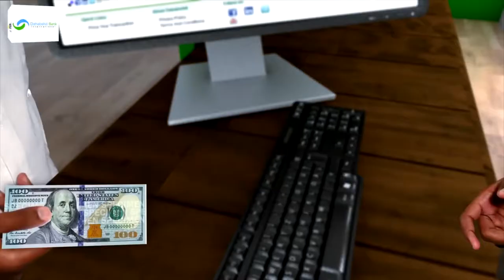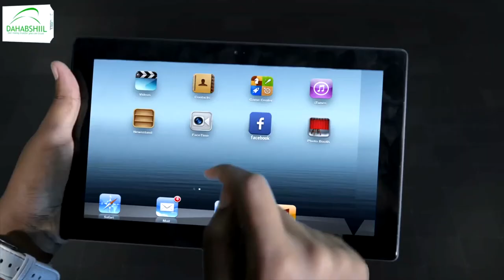Gudida Deegaanka iyo Khayraadka Dabiiciga ayaa kulan la qaatay Wasaarada Deegaanka iyo Horumarin...